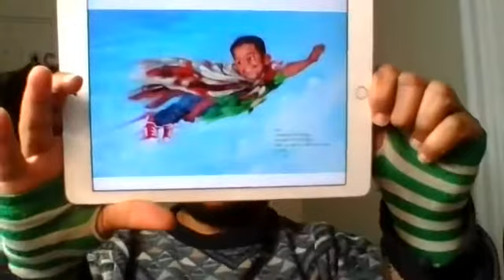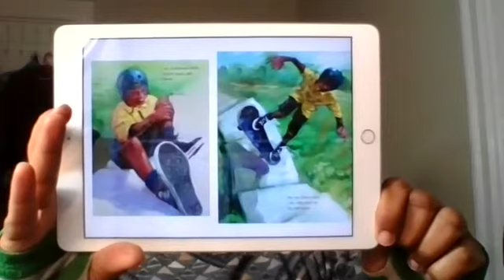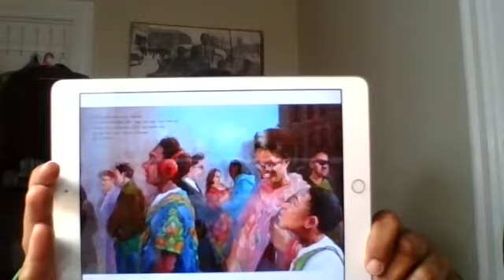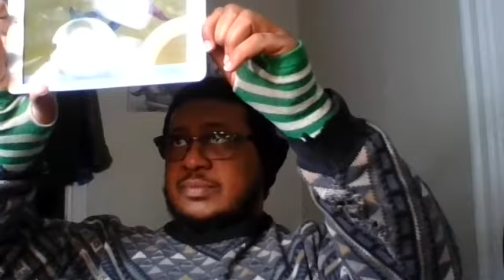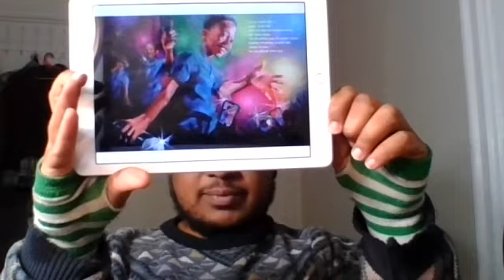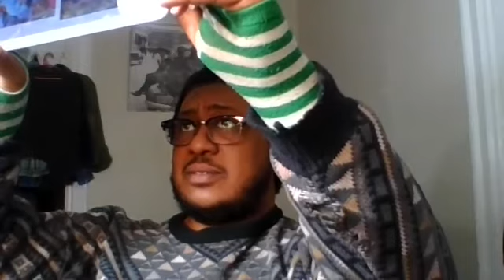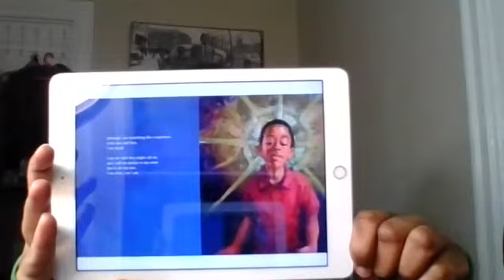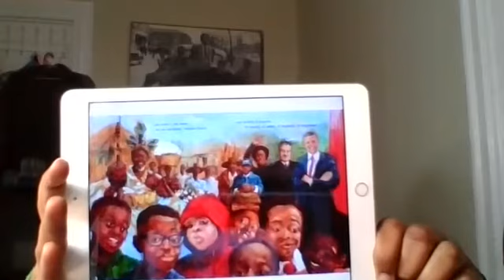"I Am Every Good Thing" by Derrick Barnes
Hey everyone!

Thank you for clicking on the video to get this Good Word from Spirit Squad and My Spirit and for allowing me to serve you and your Inner Child.

If you resonated with the message, be sure click that like button.

For questions and comments about The Inner Child Collective or any segments on the show, listeners can send them to and have their questions read on the show during Q&A segments.

Thank you so much for your love and support, as I appreciate you sharing your energy with me.

Thank you again for your support. Till next time, peace!